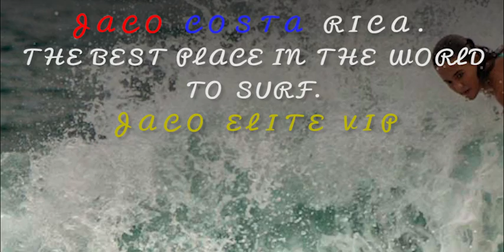Surf and Turf Package -Jaco Costa Rica. Surf the Best Place in the World.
Jaco Elite VIP Events & Travel Packages